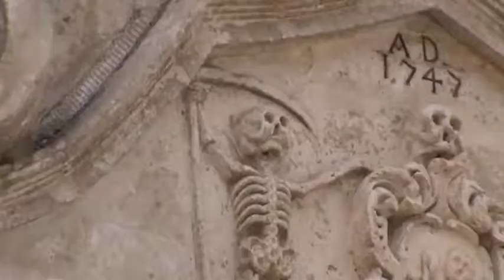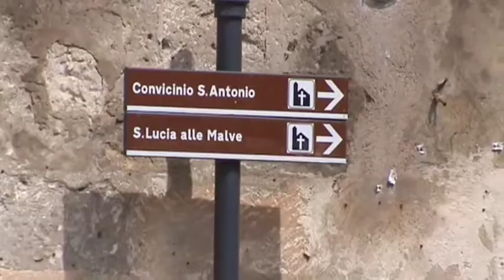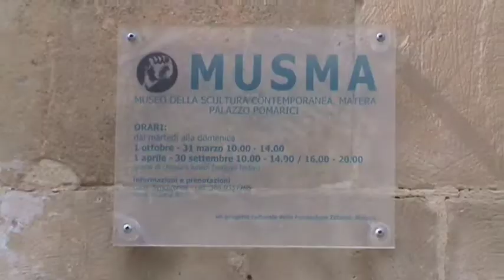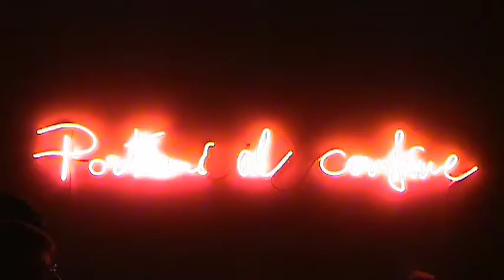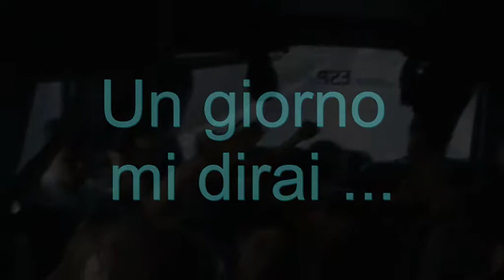2017-04-07-Viaggio in Puglia-Quarto giorno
Viaggio d'istruzione in Puglia. Classi seconde e terze SSPG Istituto Comprensivo "Mignano-Marzano" (CE). Quarto giorno.